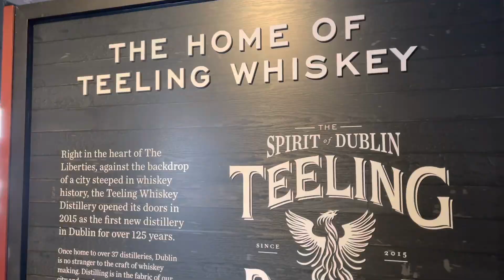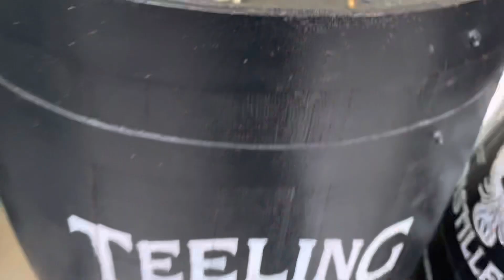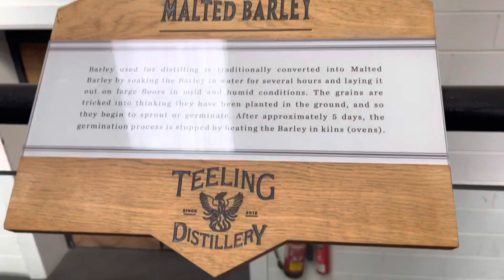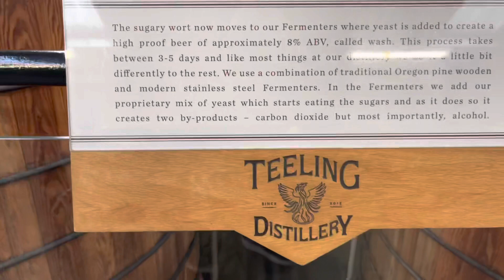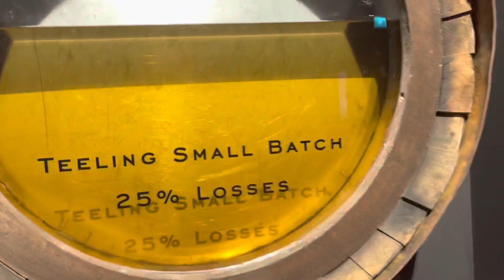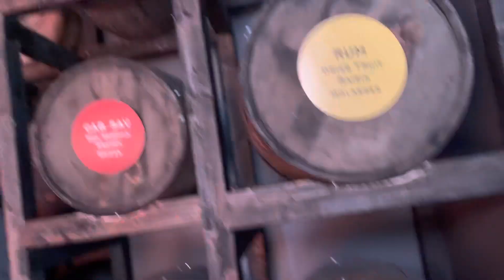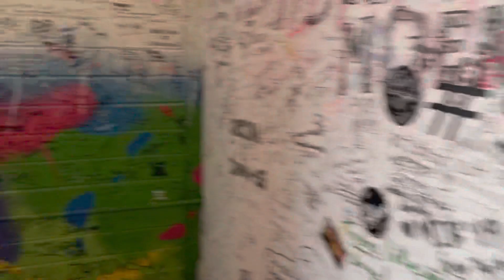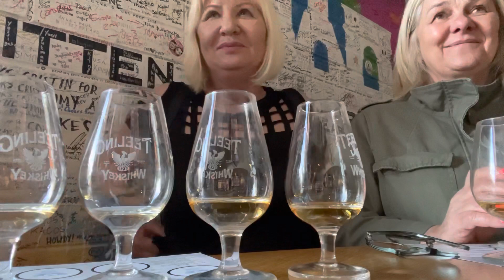Probala sam Najbolji Viski 🥃 u Dablinu u Irskoj (Whiskey Teeling) Luna London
Irska Dablin - Zivot u Irskoj, kako zive nasi ljudi a kako Irci u Irskoj, razgovoram sa nasom Razijom iz Bosne koja je pre 25 godina dosla sa malim detetom da zivi u Dablin. Jedna zivotna prica Nasi u Svetu.

Dablin, Irska - Guinees
Moje prvo Putovanje u Dablin, u Irsku, avionom ✈️ iz Londona za Dablin sa aerodroma Stansted sa Ryanair aviokompanijom. Pogledajte kako to izgleda kada se putuje na aerodrom iz Londona, vise od sat vremena vozom i plus oko 30 minuta autobusom i drugim vozom.

Teeling Small Batch Irish Whiskey

Teeling 🥃
Inspired by both traditional and unconventional techniques in distillation and maturation, Teeling Whiskey is creating small batch bottlings of true character

Explore The Guinness Story In Our Iconic Building. Best View Of Dublin On A Beautiful Day. The Guinness Storehouse Is Ireland's Most Popular Tourist Attraction - Book Online & Save. Food On Five. Please Drink Responsibly. Gravity Bar. The Home Of Guinness. Online Booking.
Buy Tickets
Guinnes Storehouse Shop
Gravity Bar Experience